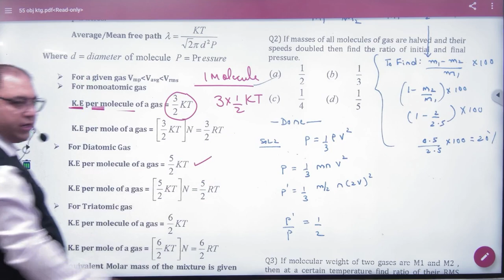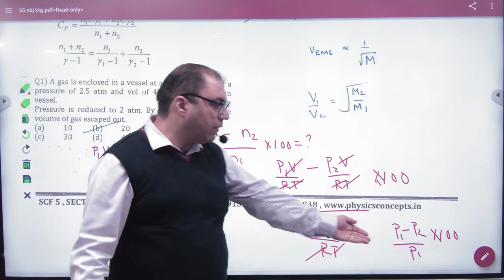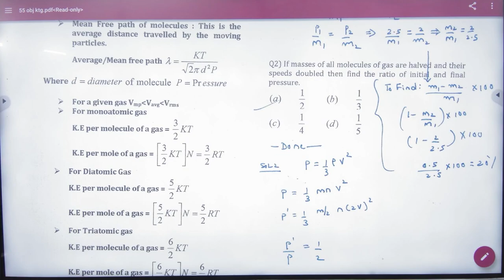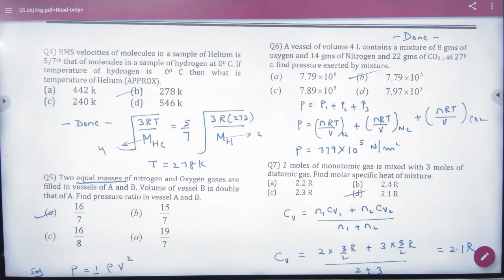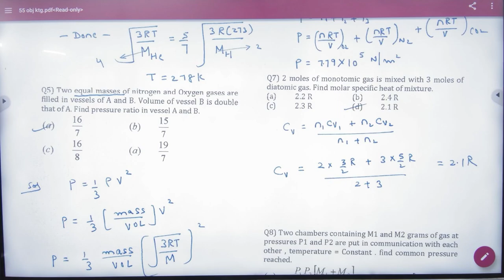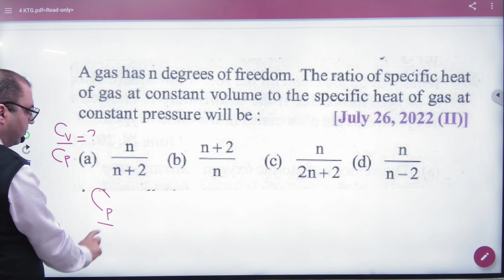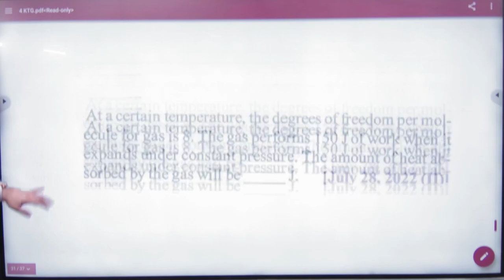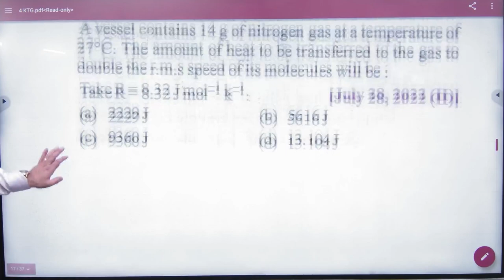2 KTG Objectives+1